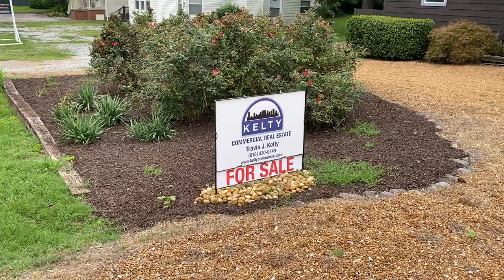Nashville Music Studio For Sale - Berry Hill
Plug and play music studio for sale in Nashville’s Berry Hill. Join 40 studios and numerous creative artists that write and produce the best music on the planet. Property address is 2820 Azalea Place, Nashville, TN. This property is 2,075 +/- square feet and is priced at $959,000.